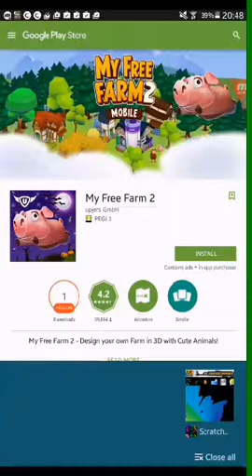My new intro ( Mine Quiz)